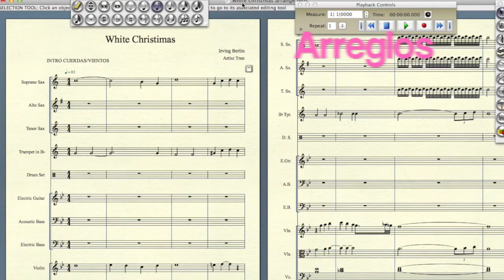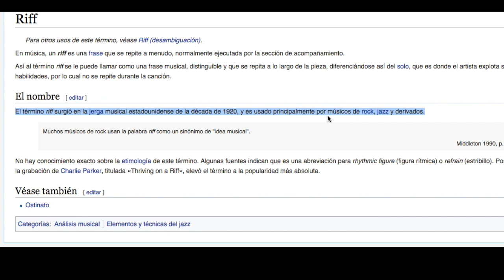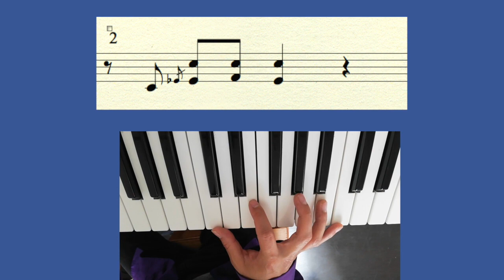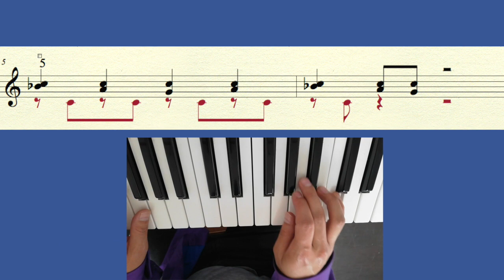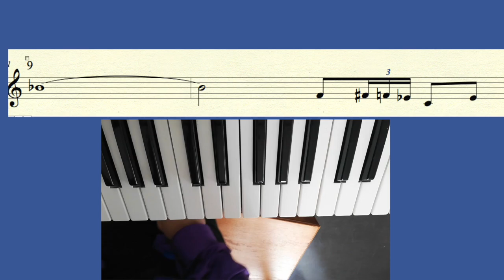10 licks de blues para piano [2019]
En este episodio de "Hoy en la Música" revisamos 10 licks de Blues para piano, con una introducción al concepto de lick, diferenciándolo del riff.  Los pianistas deberán tener un conocimiento intermedio del teclado para poder realizar los licks e integrarlos en su lenguaje que enriquecerá sin duda su repertorio y capacidad para ejecutar solos.
En este episodio se incluye música original del disco "pop espiral" aquí los links:

Gracias al Renán Toscano del CCMC  por asistir mi grabación de batería. Gran ingeniero y amigo.